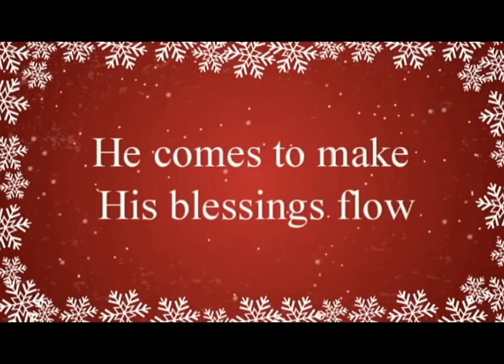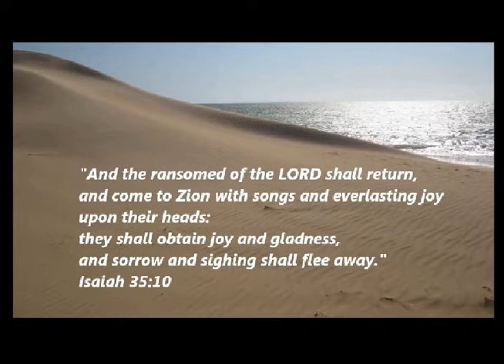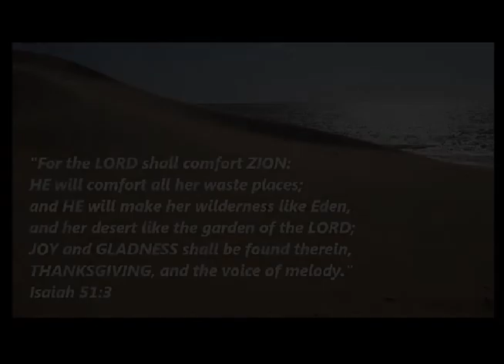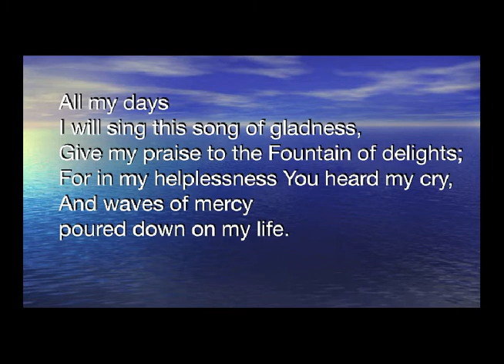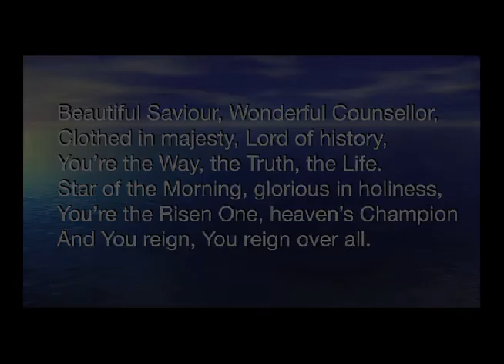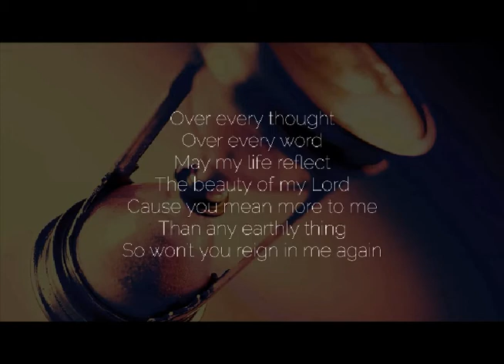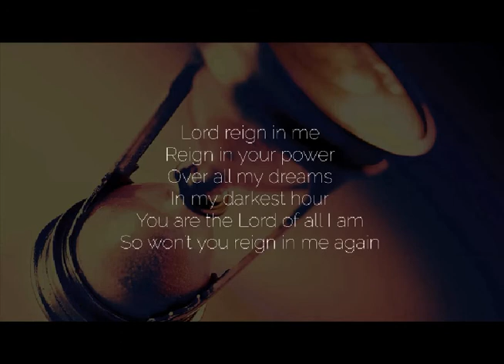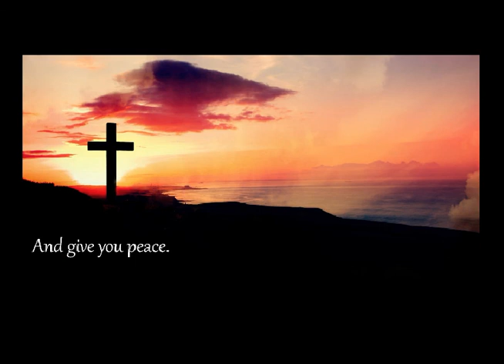Sunday 26th June 2022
The Lord Returns